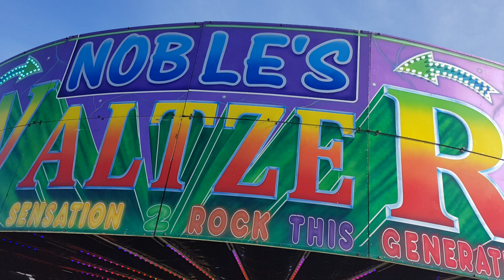Nobles waltzer off ride Barnes park Sunderland 2018